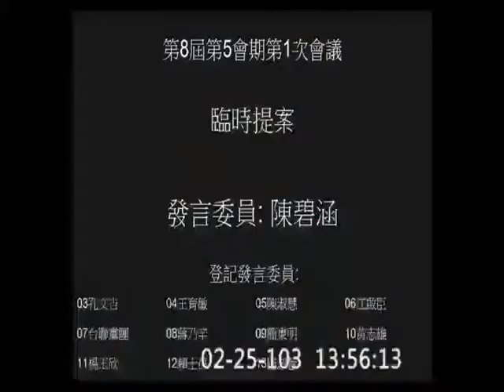2014-02-25 第8屆第5會期第1次會議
會議簡介: 第8屆第5會期第1次會議一、21日上午9時至10時為國是論壇時間。二、行政院院長提出施政方針及施政報告，並備質詢。三、25日下午1時50分至2時30分為處理臨時提案時間。

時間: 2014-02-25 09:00